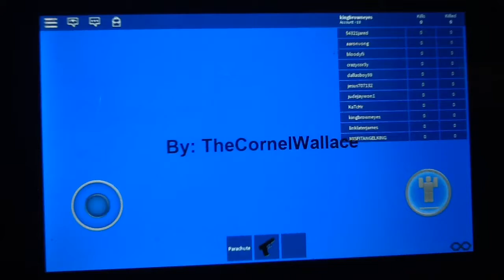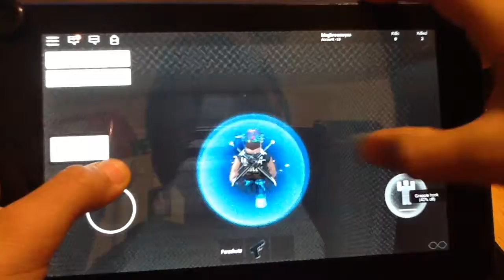FIRST TIME PLAYING FORTNITE*GONE WRONG*